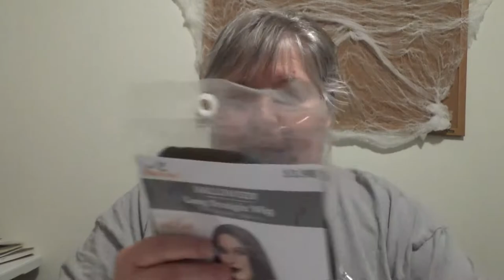Lights, Camera, No not yet!!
Getting set up for the Halloween Extravaganza video. We have the lights, we have the cameras but we're not ready for action, yet.

We have fun doing crafts with some theme or silly reference. A lot of times we chat in the comments which I highly encourage. We've gone on outings when the weather permits me to do so. I have COPD and  am on Oxygen 24/7. Come and join us for a fun and occasional learning experience.